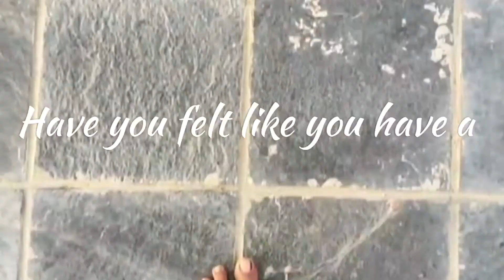Travel Motivational Blog | Have You | MirrorTraveller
In these stressing times, we all need a reason to smile, with the world on lockdown and dealing with a global pandemic there is a substantial need for some motivation to move forward even if it is in small quantities. Once these clouds of despair disappear, we'll breathe again, set ourselves out to the world which healed itself in this disguise. We'll be free and we'll live, we'll love. AGAIN. ❤️ .
TRAVEL MOTIVATIONAL BLOG BY MIRRORDREAMTRAVELLER